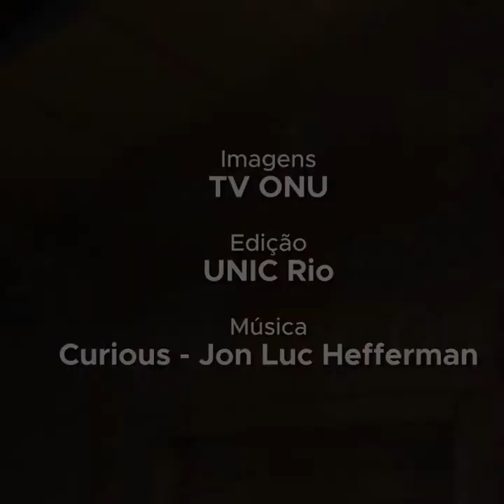Agência da ONU evacuou mais de mil refugiados da Líbia desde novembro de 2017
A Agência da ONU para Refugiados (ACNUR) já evacuou mais de mil indivíduos da Líbia, onde viviam em situação de alta vulnerabilidade como deslocados forçados. Organismo internacional anunciou saldo de operações de reassentamento nesta semana. Em fevereiro (13), um avião deixou Trípoli rumo a Niamey, no Níger, com 128 refugiados. No dia seguinte (14), outra aeronave levou 150 indivíduos em condição de refúgio da capital líbia até Roma.